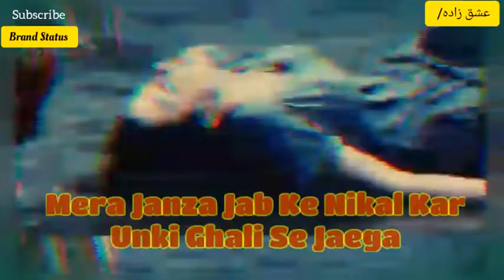Tham Ke Dil | Nusrat Fateh Ali Khan | Glorious Music